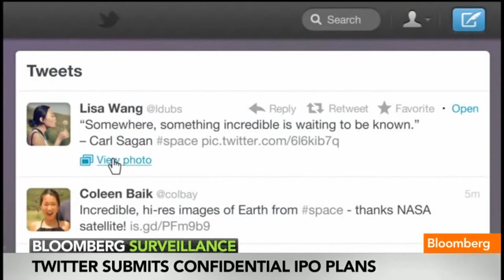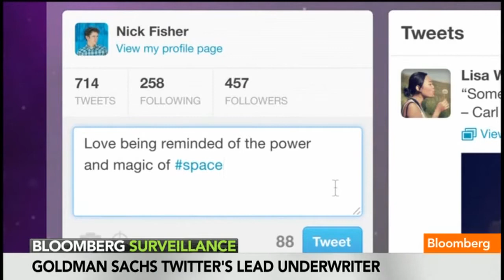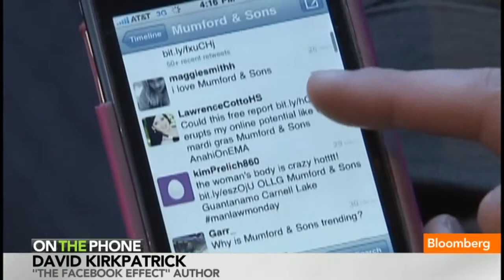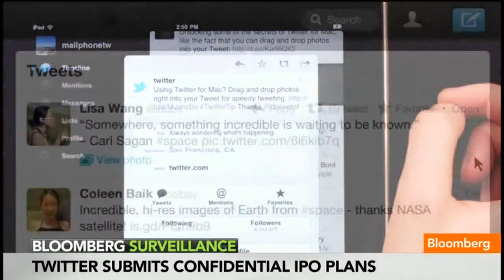Facebook Prospects Better Than Twitter: Kirkpatrick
Sept. 13 (Bloomberg) -- Twitter's market debut will be the most anticipated initial public offering since Facebook listed last year, and the microblogging service is making sure to avoid some of its rival's pitfalls. Author of "The Facebook Effect" David Kirkpatrick speaks with Tom Keene on Bloomberg Television's "Bloomberg Surveillance."   (Source: Bloomberg)